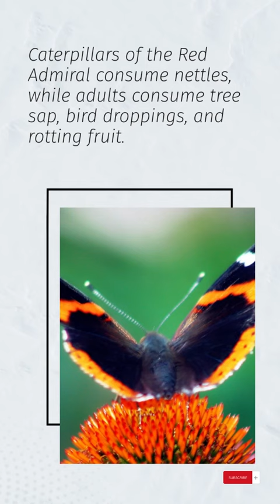Red Admiral Butterfly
A huge and powerful-flying butterfly that is widespread in gardens. This well-known and unique bug may be found across the United Kingdom and Ireland, in all habitat types. Northward migrations from North Africa and continental Europe begin in the spring and continue through the summer. The extent and timing of these migrations vary. From approximately July onwards, the immigrant females lay eggs, resulting in the emergence of new butterflies. They continue to fly until October or November, nectaring on garden buddleias, blossoming Ivy, and decaying fruit. There is evidence that the population has grown in recent years, and that overwintering has happened in the extreme south of England.